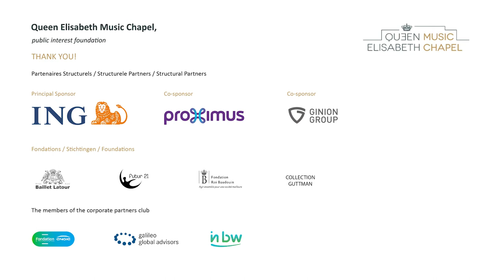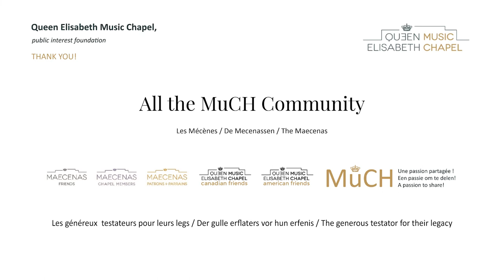MCF | Flagey: A. Ogrintchouk, E. Coppey - Bach's Concerto for violin & oboe, BWV. 1060R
Music Chapel Festival 2021
Bach to Mendelssohn
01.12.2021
Bach & Mendelssohn’s double concertos

Alexei Ogrintchouk, conductor & oboe
Emmanuel Coppey, violin
J.S. Bach : Concerto for violin & oboe, in C minor, BWV. 1060R
I. Allegro
II. Adagio
III. Allegro